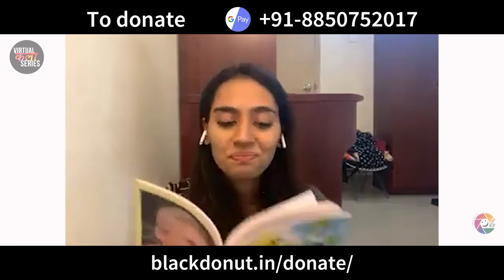Anagha Kakade I Marathi Monsoon Poems and Verses I Virtual Kala Series 2020 I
Monsoon Poems and Verses : Theatre Actress Anagha Kakade at Virtual Kala Series 2020

Curator : Nagesh Nikharge

Team :
Swara Jamdar : Editor
Prashik Ambulkar
Anirudh Joshi

Virtual Kala Series, a fundraiser to help an NGO Insta Paint Social to collect funds to help the daily workers affected by Covid 19.

This event consists of Dance, Singing, Literature and Photography as a medium for raising funds. Apart from this, funds will also be raised by selling postcards and photo frames.